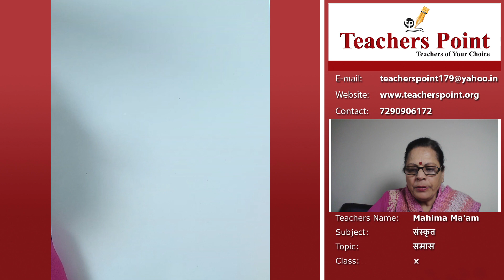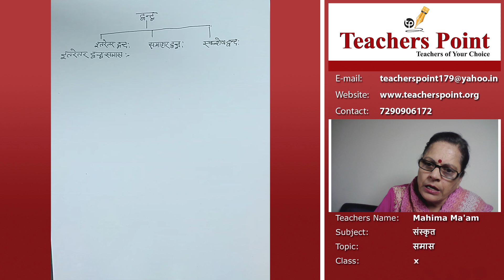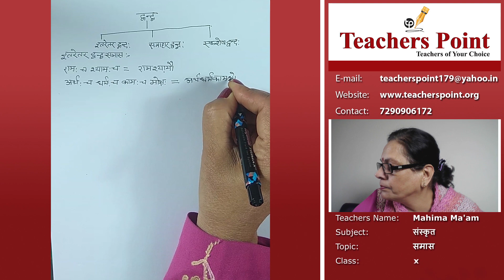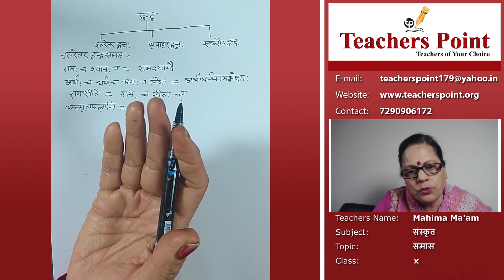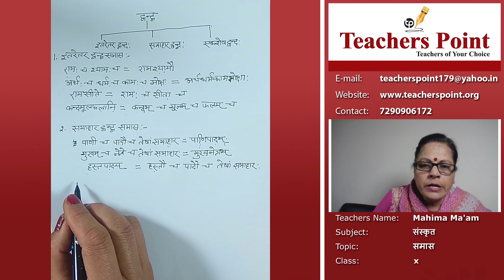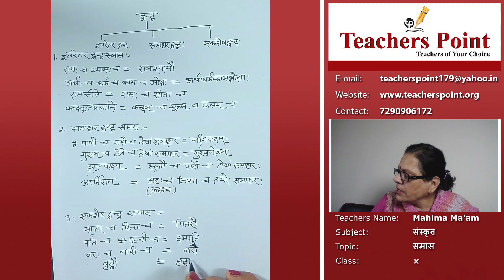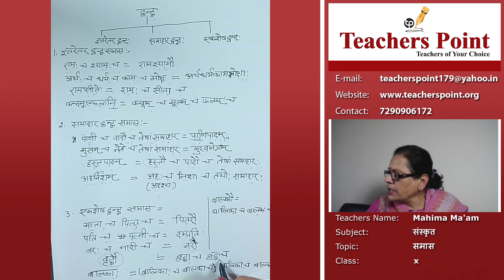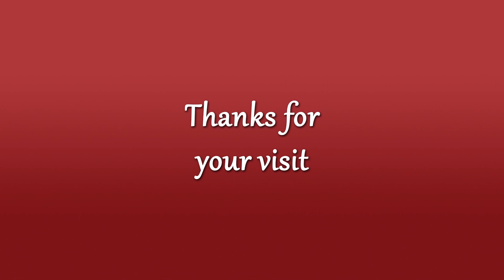Dvandva samas (द्वंद्व समास) | class 10th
जिस समास में समस्तपद के दोनों पद प्रधान हों या दोनों पद सामान हों एवं दोंनों पदों को मिलाते समय ‘और’, ‘अथवा’, ‘या’, ‘एवं’ आदि योजक लुप्त हो जाएँ, वह समास द्वंद्व समास कहलाता है।  जैसे:
द्वन्द्व समास
जिस समास के दोनों पद प्रधान होते हैं तथा विग्रह करने पर ‘और’, अथवा, ‘या’, एवं योजक चिन्ह लगते हैं , वह द्वंद्व समास कहलाता है। जैसे- माता-पिता ,भाई-बहन, राजा-रानी, दु:ख-सुख, दिन-रात, राजा-प्रजा द्वन्द्व समास जिस समास के दोनों पद प्रधान होते हैं तथा विग्रह करने पर "और" अथवा "या" का प्रयोग होता है तो उसे द्वन्द्व समास कहते है। "और" का प्रयोग समान प्रकृति के पदों के मध्य तथा "या" का प्रयोग असमान (विपरीत) प्रकृति के पदों के मध्य किया जाता है। उदाहरण: माता-पिता = माता और पिता (समान प्रकृति) गाय-भैंस = गाय और भैंस (समान प्रकृति) धर्माधर्म = धर्म या अधर्म (विपरीत प्रकृति) सुरासुर = सुर या असुर (विपरीत प्रकृति)

द्वन्द्व समास
(उभयपदार्थप्रधानो द्वन्द्वः) इस समास में “च”के अर्थ में समास होता है अर्थात् समस्तपद का अर्थ करने पर “और” का अर्थ निकलता है। जिन शब्दों के बीच समास होता है उन सभी शब्दों के अर्थ की प्रधानता रहती है।
यह समास मुख्यरुप से दो प्रकार का होता है-
१) इतरेतरयोग द्वन्द्व- इसमें मध्य में और का अर्थ होता है व शब्दों की संख्या के अनुसार समस्तपद का वचन होता है अर्थात् दो हो तो द्विवचन,बहुत हो तो बहुवचन ।
उदाहरण- रामश्च कृष्णश्च= रामकृष्णौ । यहां “राम और कृष्ण” ऐसा “और” का अर्थ आ रहा है व दो शब्दों के मध्य समास हुआ है इसलिए समस्तपद में द्विवचन है।
२)सीता च रामश्च= सीतारामौ ।
३)उमा च शंकरश्च= उमाशंकरौ ।
४)रामश्च लक्ष्मणश्च भरतश्च शत्रुघ्नश्च= रामलक्ष्मणभरतशत्रुघ्नाः ।
५)पत्रं च पुष्पं च फलं च= पत्रपुष्पफलानि ।
२) समाहार द्वन्द्वः- इस समास में कई शब्दों के समुदाय का बोध होता है। समस्तपद में नपुंसक लिङ्ग एकवचन होता है।
उदाहरण- हस्तौ च पादौ च= हस्तपादम् । यहां दो हाथ व दो पैर के समुदाय को समास के द्वारा कहा जा रहा है। समस्तपद में नपुंसकलिङ्ग एकवचन हुआ ।
७)दधि च घृतं च= दधिघृतम् ।
८) गावश्च महिषाश्च= गोमहिषम् ।
९) व्रीहयश्च यवाश्च= व्रीहियवम् ।
१०) शीतं च उष्णं च= शीतोष्णम् ।
विशेषणपूर्वपद: - नीलो मेघ: - नीलमेघ:
विशेषणोत्‍तरपद: - वैयाकरण: खसूचि: - वैयाकरणखसूचि:
विशेषणोभयपद: - शीतम् उष्‍णम् - शीतोष्‍णम्
उपमानपूर्वपद: - मेघ इव श्‍याम: - मेघश्‍याम:
उपमानोत्‍तरपद: - नर: व्‍याघ्र: इव - नरव्‍याघ्र:
अवधारणापूर्वपद: - विद्या इव धनम् - विद्याधनम्
सम्‍भावनापूर्वपद: - आम्र: इति वृक्ष: - आम्रवृक्ष:
मध्‍यमपदलोप: - शाकप्रिय: पार्थिव: - शाकपार्थिव:
मयूरव्‍यंसकादि: - अन्‍यो देश: - देशान्‍तरम् आदि ।
3-बहुब्रीहिसमास: -
सूत्र :-अन्यपदार्थप्रधानो_बहुब्रीहि: ।*
       यस्मिन् पदे पूर्वोत्‍तरद्वयोरपि प्राधान्‍यं न भवति अपितु कस्‍यचित् अन्‍यस्‍य एव शब्‍दस्‍य प्राधान्‍यं भवति तत्र बहुब्रीहि समास: भवति ।
TeachersPoint is a platform for teachers to connect with students and fulfill their varied needs.

What we do in short :
1. Home Tuition
2. Group Tuition
3. Recruitment of Teachers in schools/ Institutions
4. Online Classes Available